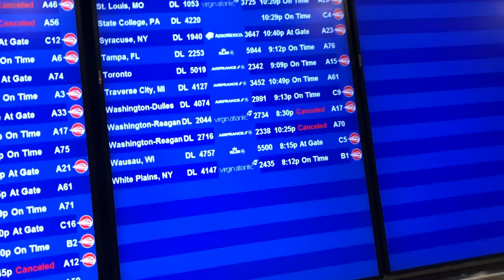How Corona virus Affecting The Airline Industry| Life Of A Flight Attendant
I STARTED MY OWN COMPANY CALLED LOVE CHARMZZ WHERE I SELL BEAUTIFUL STATEMENT PIECE BAGS.